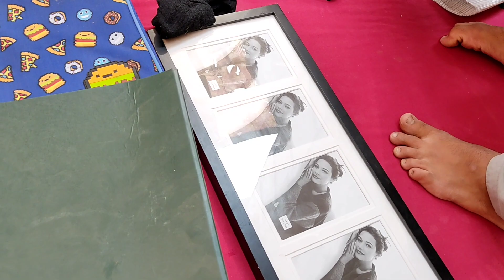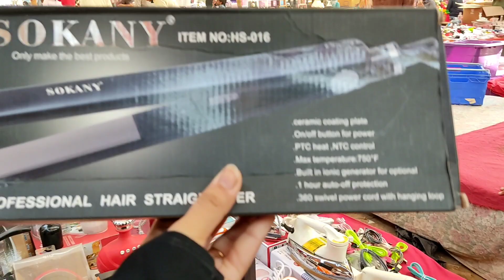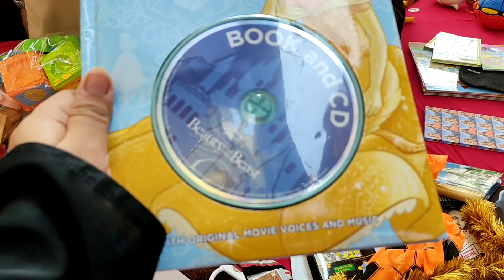Aladdin bachat bazar, Aladdin Sasat Bachat bazar, Itwar Bazar, Bachat Bazar, Sunday Market Karachi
Address :
Gulshan e iqbal Near Aladin Park karachi
Sunday Bazar & Wednesday Bazar

Karachi biggest Lunda Bazar
Sunday Bachat Bazar Karachi
Sunday Bazar
Aladin Lunda Bazar Karachi
imported shoes
imported bags
imported Turkish Jewellery
cookware
non stick cookware
imported crockery
Fancy crockery
kids wear
imported kids clothes
gents footwear
ladies footwear
plastic Household Items
kitchen gadgets
kitchen shopping
lunda Bazar shopping
Pakistani markets
Karachi markets
Karachi Bazar
cheap Market Karachi
Budh Bazar Aladin Karachi
Itwar Bazar Karachi
 stationary
decoration items
artificial flowers
bedsheet
pillows
vegetable chopper
vegetable cutter
Lunda Bazar Vlog
Branded Items / Imported Items
Branded & Used Heels ,Shoes
Imported & Used Hand bags
imported Jewelley in Lunda
Imported Items In Very Cheap price
Branded Items in Low Price
bachat bazar,
sunday bazaar karachi
lunda bazar new video
sunday bazar in karachi
sunday bazar
bachat bazar karachi clifton
sunday bachat bazar
aladin budh bazar karachi
sunday bazar lahore
lunda bazar online
lunda bazar
lunda bazar karachi
aladin sunday bazar
bachat bazar karachi
karachi wednesday and sunday market
اتوار بازار
بازار
لنڈا بازار
بازار،
بچت بازار
itwar bazar karachi
بچت بازار
بدھ بازار
Budh bazar Karachi
Cheap Shopping
Heels and sandals
Online shopping
Affordable shopping
jewelry
rugs
Bags
Household items
Home decor items
Crockery
kids shopping
makeup
Affordable shopping in Pakistan
Shopping challenge